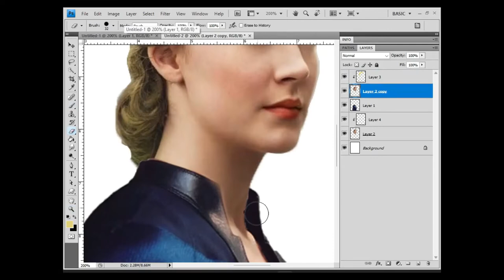Saoirse Ronan into SUSAN STORM from the FANTASTIC FOUR // SPEED ART